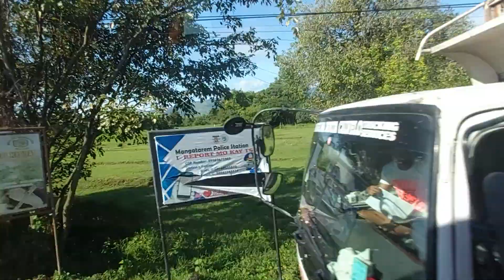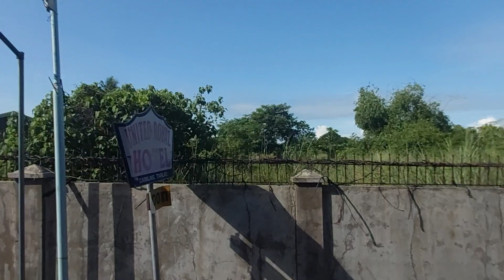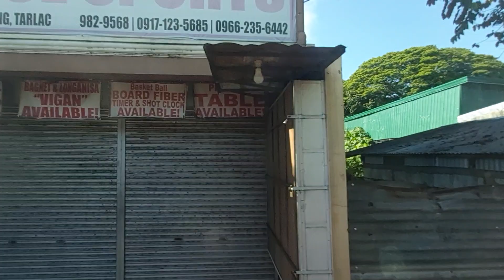Malawak Na Palayan Sa Daan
Pangasinan To Camiling Tarlac travel to Manila